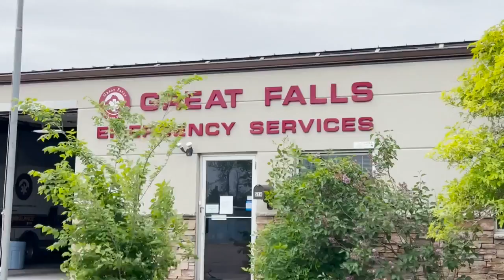Cascade County emergency responders deal with high gas prices